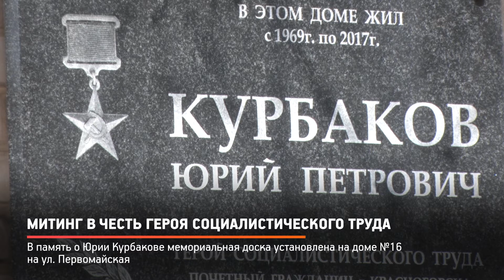КРТВ. Митинг в честь героя социалистического труда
Почётный гражданин Красногорска и один из лучших слесарей «КМЗ имени Зверева», он проработал на предприятии 65 лет и с гордостью носил звание «Мастер – золотые руки». Сегодня у стен 16 дома на Первомайской улице вспоминают героя социалистического труда Юрия Петровича Курбакова